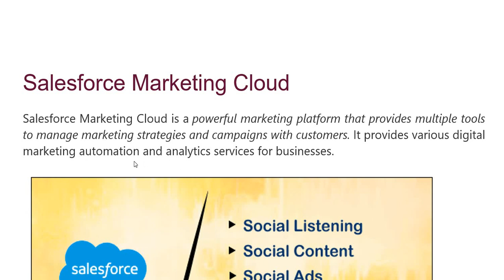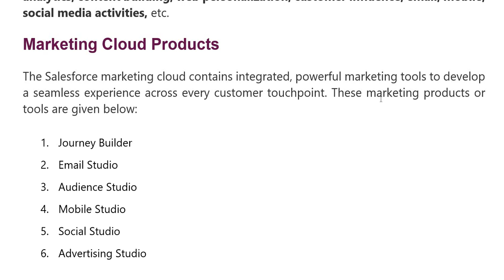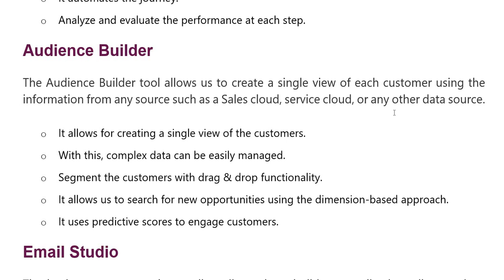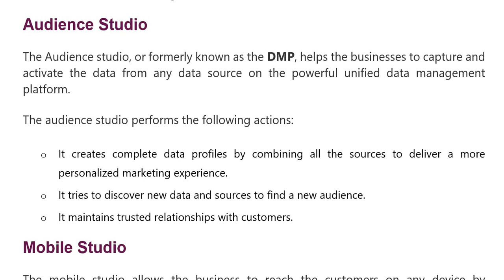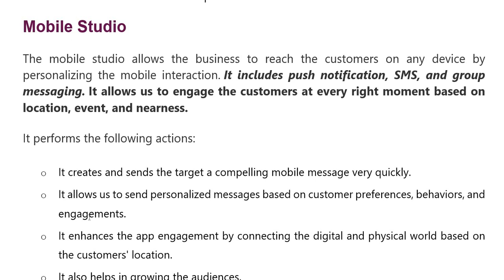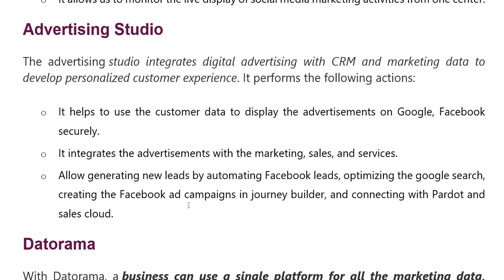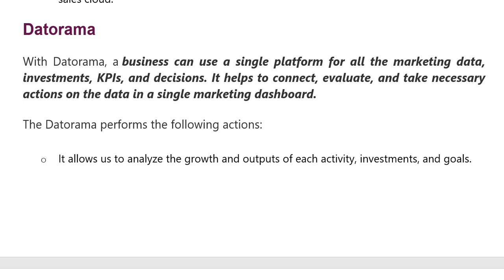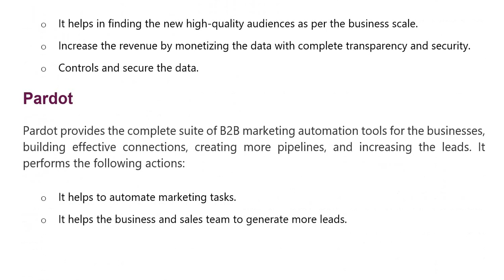Salesforce | Marketing Cloud